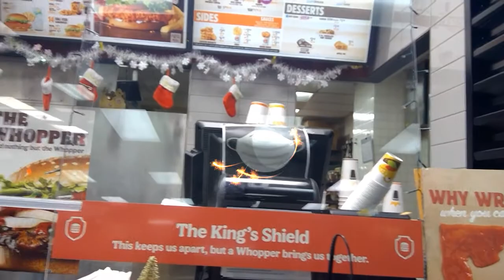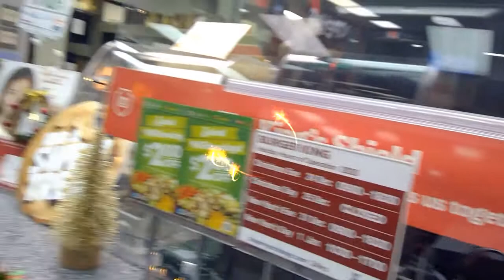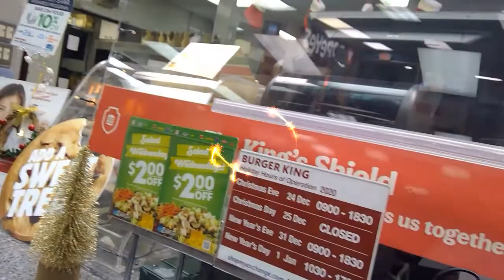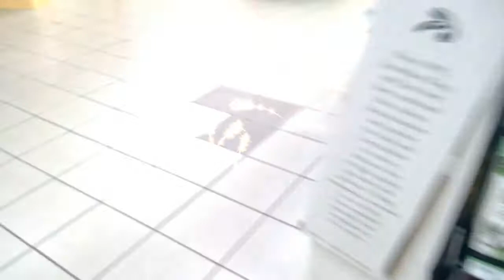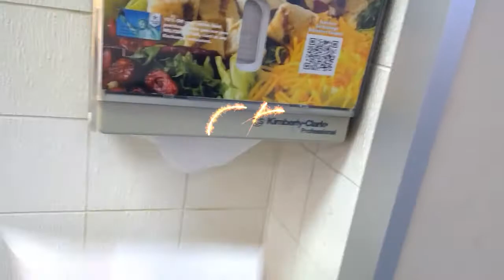Zama PX JAPAN Army Base. Christmas is in the Air. // Juan Vodvarka //